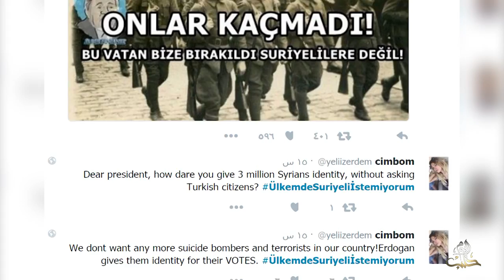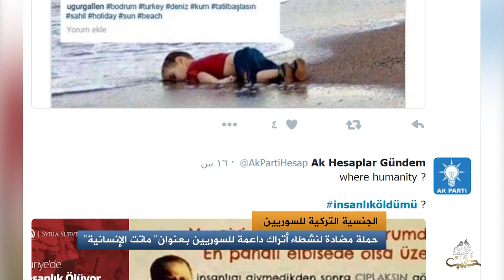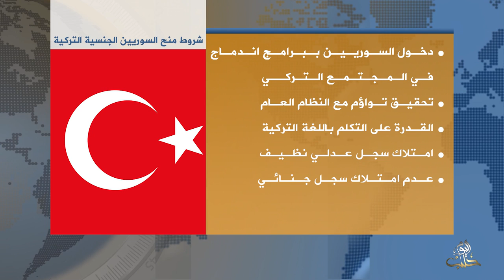تقرير احمد زعرور : منح الجنسية التركية للسوريين .